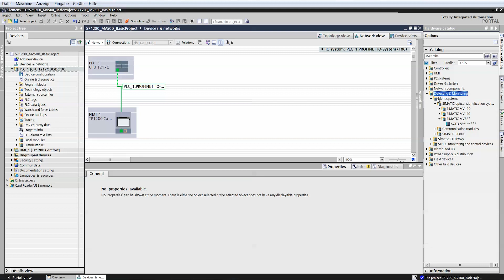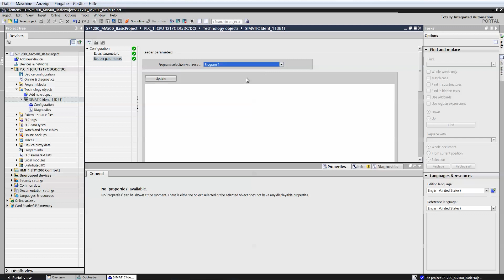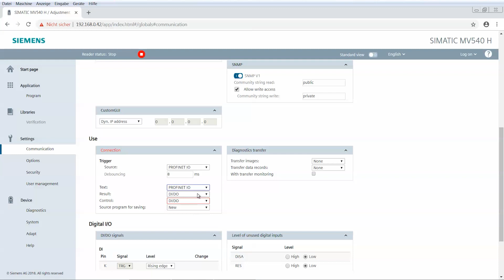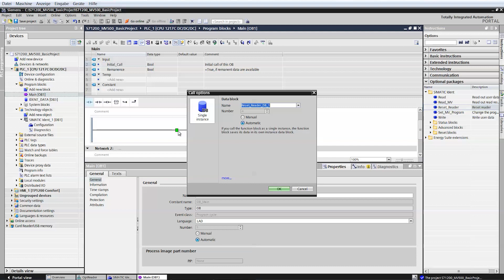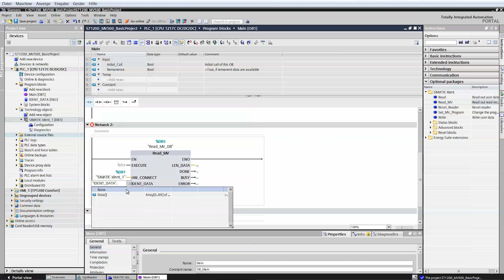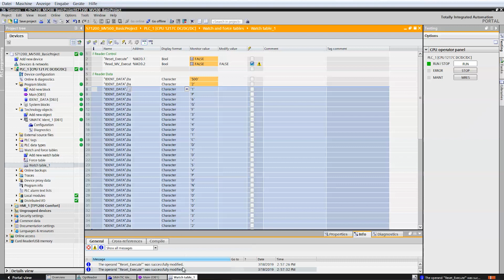SIMATIC MV500 - Part of TIA Portal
Explore how quick and easy it is to commission the new SIMATIC MV500 optical readers using TIA Portal. TIA Portal enables complete access to the entire digitalized automation.